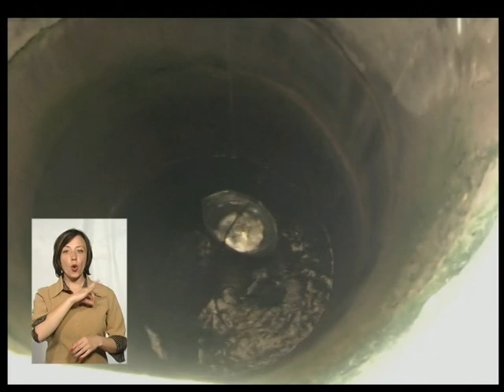(21.06.17) Тема - "Чи безпечна вода у криницях?"